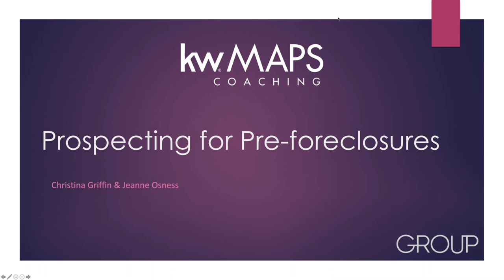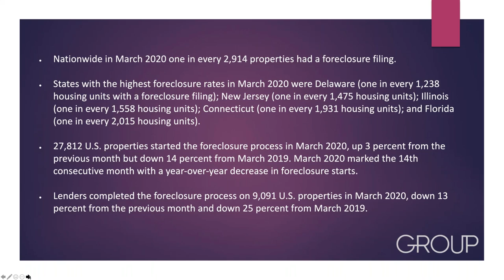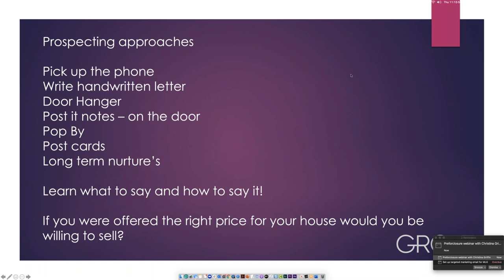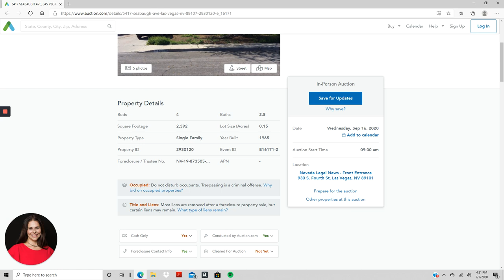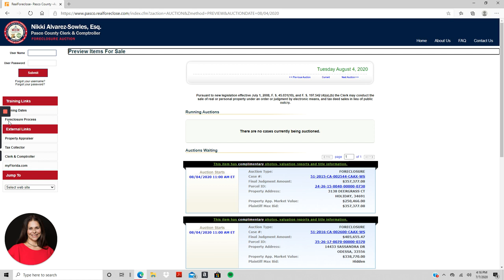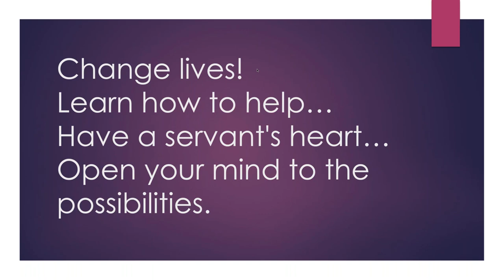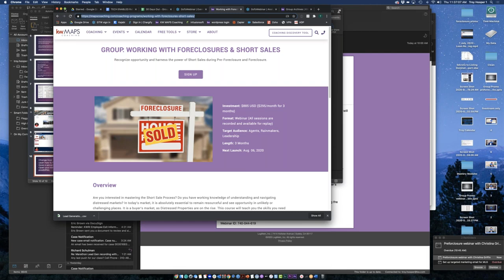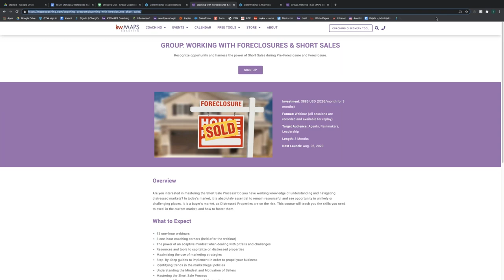Prospecting for Pre foreclosures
Join MAPS Coach Christina Griffin as she presents the basics of prospecting for pre-foreclosures. Christina Griffin is in the top 1% of all real estate agents in the United States, with an illustrious career in distressed properties that has spanned nearly two decades.

Forbearance
 4.3 million homeowners missed their mortgage payments (May 2020)
 The number of people who failed to pay their mortgage last month rose to its highest level since
2011.
 In May, 4.3 million homeowners missed their mortgage payments, up from 2 million at the end of
March, according to Black Knight, a mortgage data company. That brings the overall delinquency
rate for May to 8%.

But it is not likely everyone in forbearance will ultimately be able to pay back what they owe,
and banks and housing industry experts are keeping a close eye on the delinquency numbers to
ascertain how many people are falling behind, whether they are in forbearance or not.
 The report shows that serious delinquencies are increasing, up more than 50% over the past two
months, with 631,000 homeowners now 90 days or more past due.
 The states with the highest percentage of loans that aren’t current are Mississippi — with a
delinquency rate of 13%, Louisiana at 12%, followed by New York, New Jersey and Florida, all at
11%.
 The report also shows a total of 46,800 U.S. properties with foreclosure filings in March 2020, down
3 percent from the previous month and down 20 percent from March 2019 — the third consecutive
month with a year-over-year decrease in U.S. foreclosure activity.
“As foreclosure activity across the country continued to decline in March, contributing to a run of
quarterly declines, the number of filings remains just one-sixth of what it was following the Great
Recession a decade ago.

States with the highest foreclosure rates in March 2020 were Delaware (one in every 1,238 housing
units with a foreclosure filing); New Jersey (one in every 1,475 housing units); Illinois (one in every
1,558 housing units); Connecticut (one in every 1,931 housing units); and Florida (one in every
2,015 housing units).
 27,812 U.S. properties started the foreclosure process in March 2020, up 3 percent from the
previous month but down 14 percent from March 2019. March 2020 marked the 14th consecutive
month with a year-over-year decrease in foreclosure starts.
 Lenders completed the foreclosure process on 9,091 U.S. properties in March 2020, down 13
percent from the previous month and down 25 percent from March 2019.

Prospecting approaches
Pick up the phone
Write handwritten letter
Door Hanger
Post it notes – on the door
Pop By
Post cards
Long term nurture’s
Learn what to say and how to say it!
If you were offered the right price for your house would you be
willing to sell?